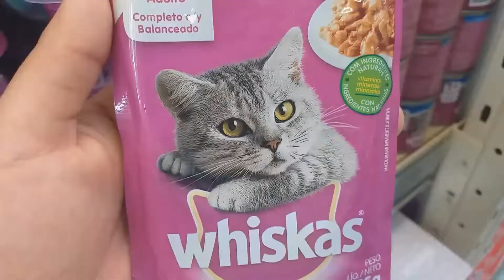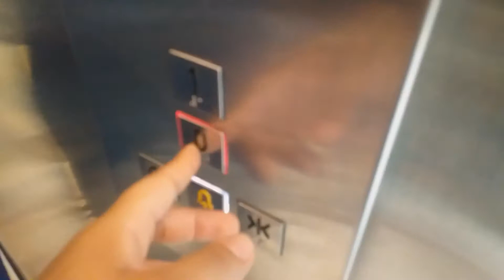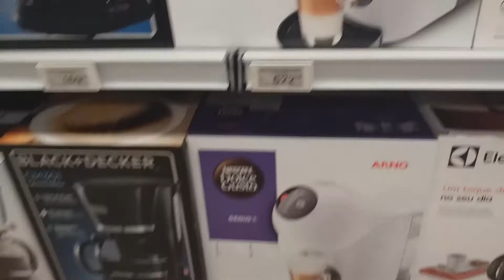Vlog do meu dia ;)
Hi guys, tudo bem com vocês? Espero que gostem do video, bjs.